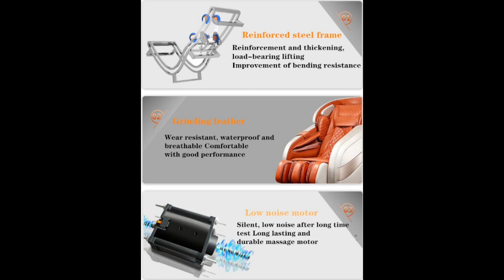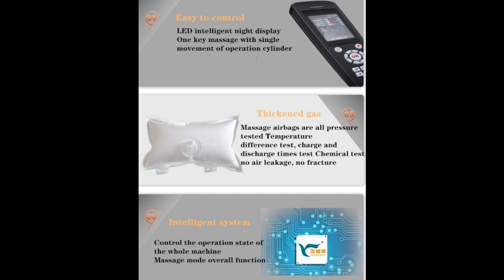Professional Massage Chair